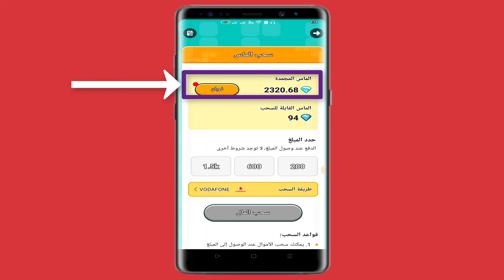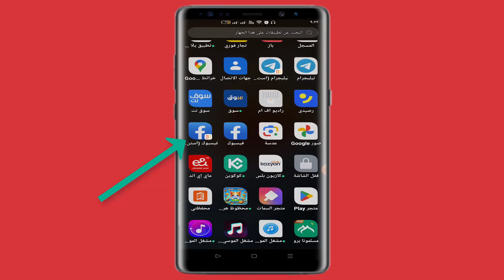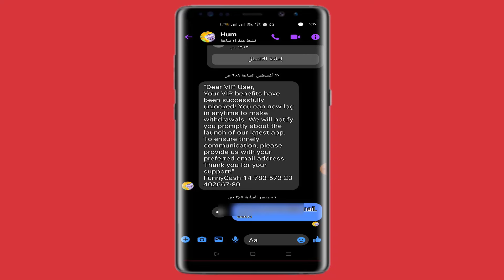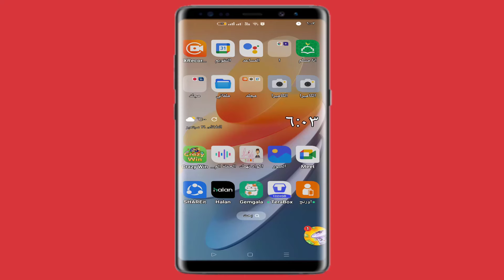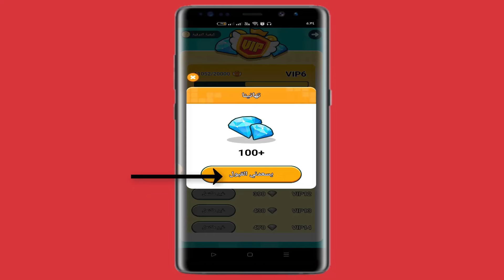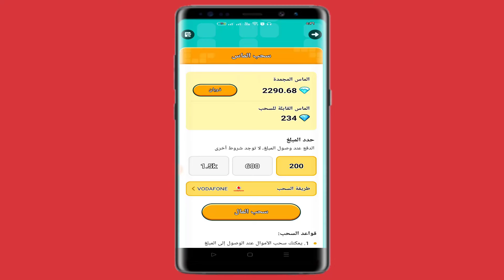طريقة سحب ارباح VIP لعبة Color Lab والسحب على فودافون كاش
طريقة الربح من خاصية VIP فى لعبة  Color Lab وسحب المال على محفظة فودافون كاش او اتصالات كاش او اورنج كش او بايبال.

كود الدعوة  72589987